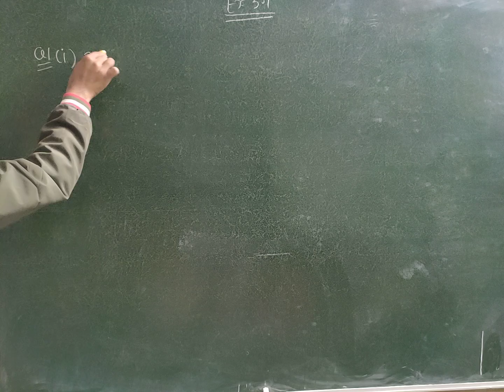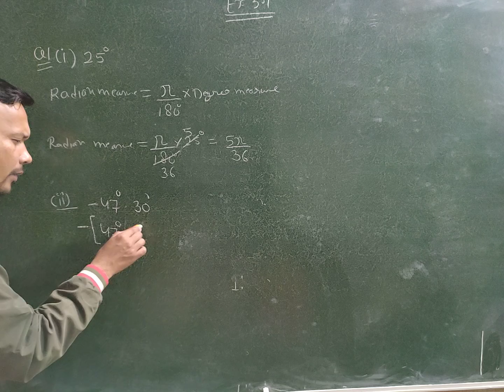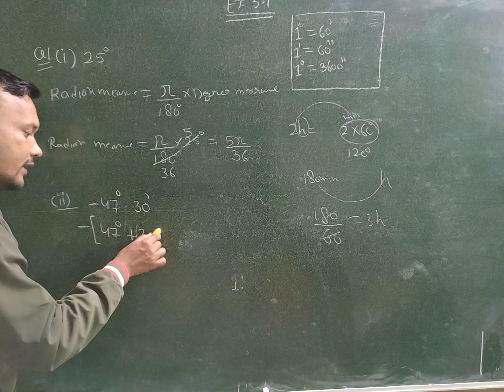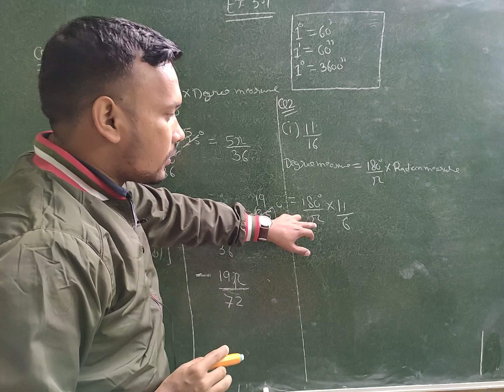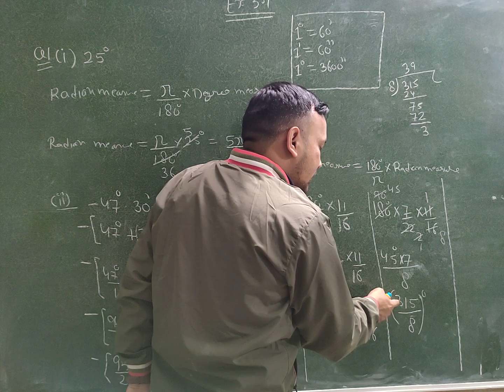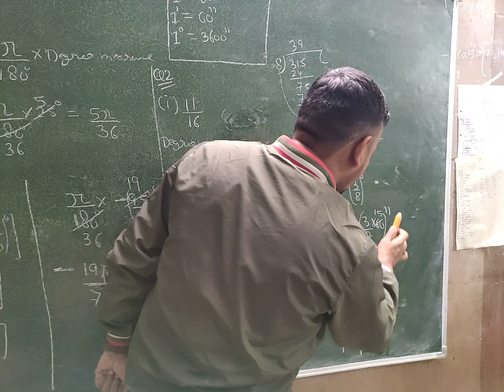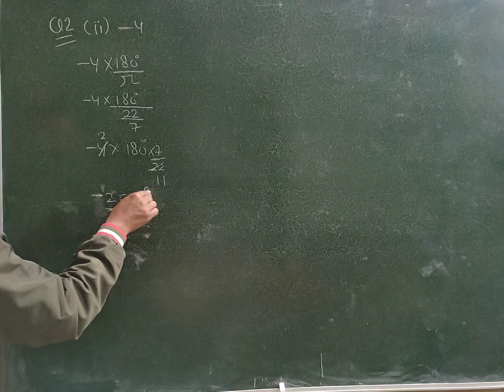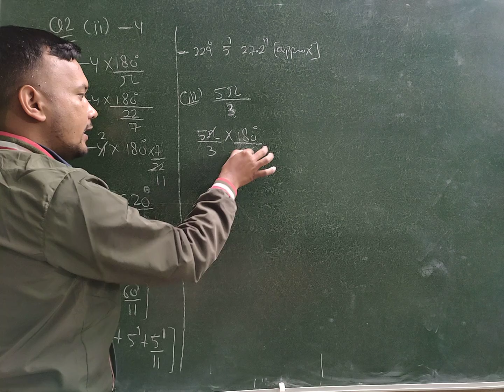Trigonometric Function Class 11 EX 3.1 Part - 1 | Trigonometry Class 11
In this video you will learn Trigonometric Function Class 11 Chapter 3.1, Part - 1 and exam preparation tips for students.

Our channel is about education and we give our services Offline as well online. Our aim is to educate each and every student. We (Negi Tutorials) are a delhi base coaching center in Amrit Vihar Burari and give 1st to 12th class students to our service.